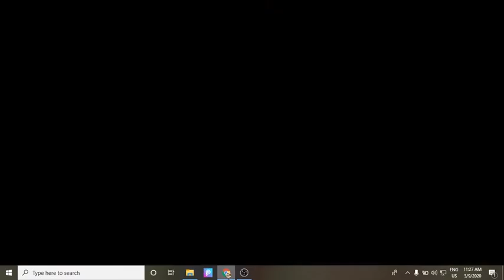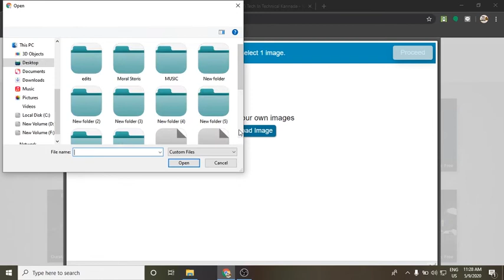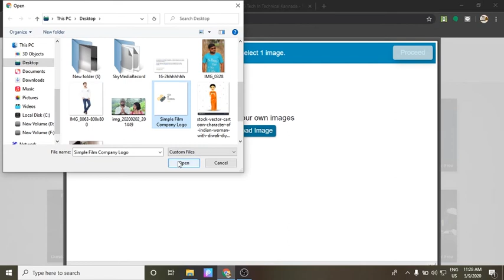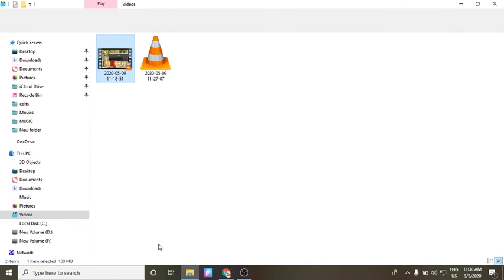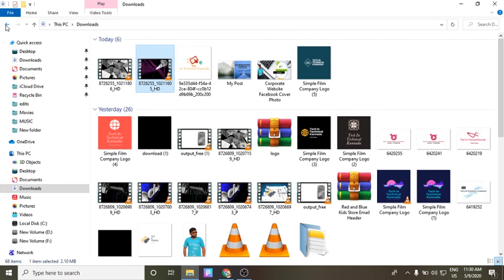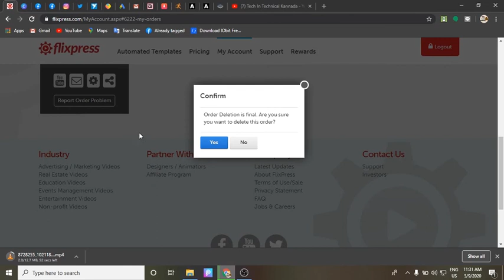How to make Youtube channel trailer in Kannada || 2020